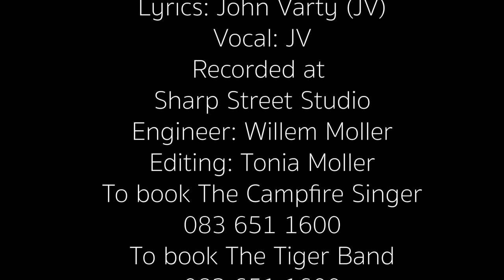The Hunters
These are the true hunters, fast and powerful and beautiful. The problem is, how do they compete with 8 billion people on Planet Earth?